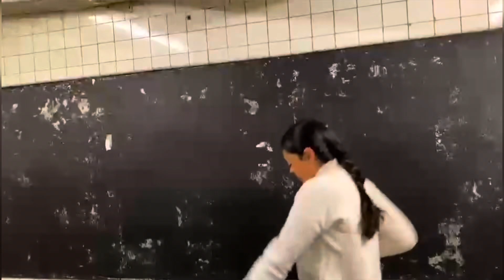Dance Reel 2024